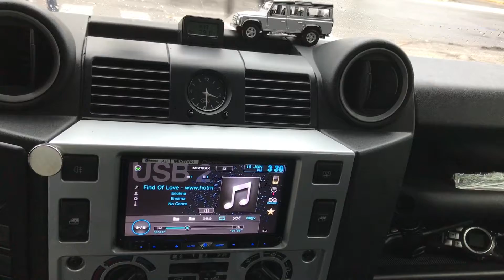“Enigma”.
LAND ROVER DEFENDER 110 RAW, Brazil.
Painel do LAND ROVER DEFENDER 110 RAW, tocando ENIGMA.